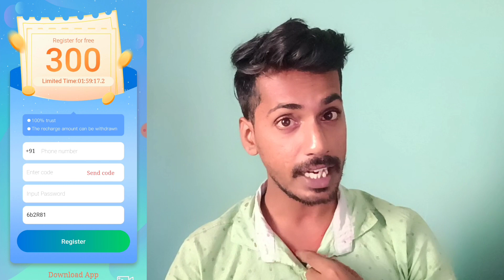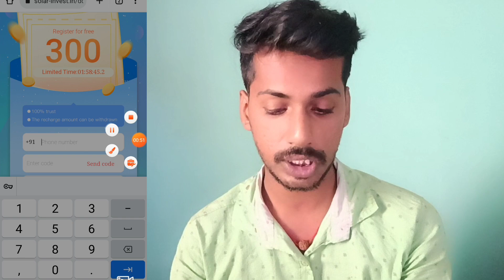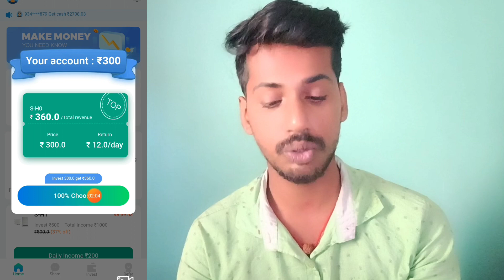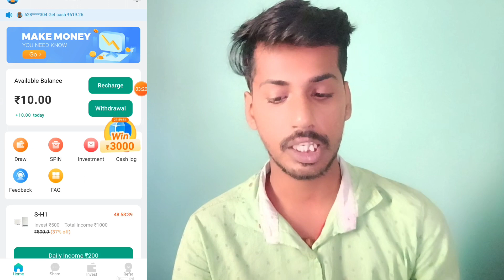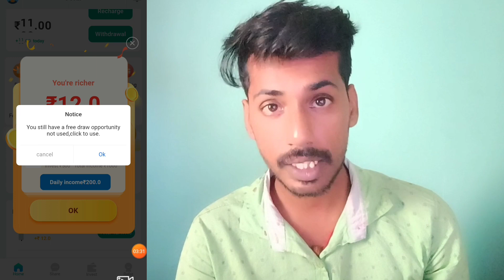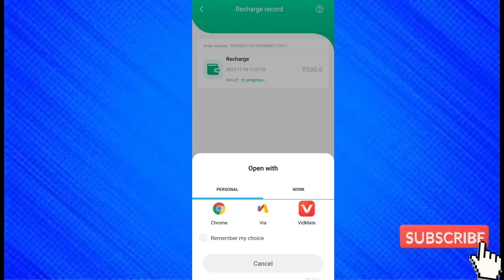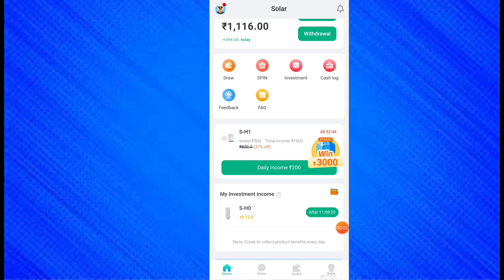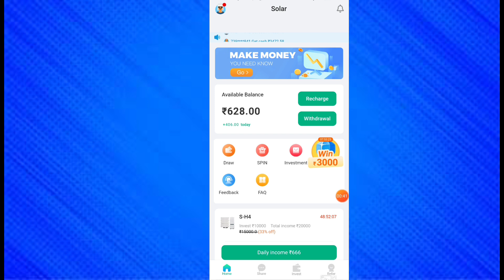Best Earning app Today|| Best part time job app of odisha 2022|| ୨୦୨୨ ର ବଡ଼ ପାର୍ଟ ଟାଇମ ଜବ୍ ଆପ|| odia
Hey dud do want to earn money online in Odisha ? do you find a Part Time job app in odisha 2022|| I have a best Solution for you , you can earn money online in odia through this channel ||

Today VIDEO IN THE TOPIC THAT HOW CAN WE EARN MONEY IN ODIA

App link - OVER
Refercode - OVER

🔥🔥Must Join Telegram To Get All updates ✅

Feel free to add me Telegram - @jyoti14328

your keywords For search -
online income app, online income 2022, online income in mobile , online income in mobile odia
online income odia video, online income odia,